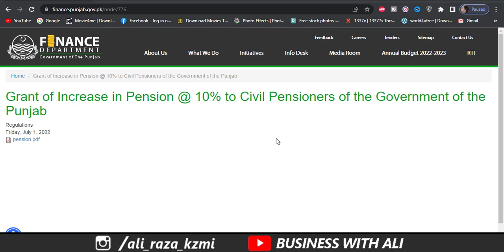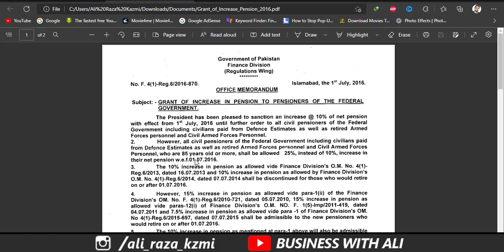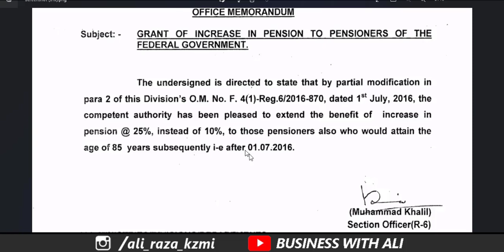Good News for Pensioners Govt allowed 25 Percent Increase in Pension to Pensioners of 85 Years Age